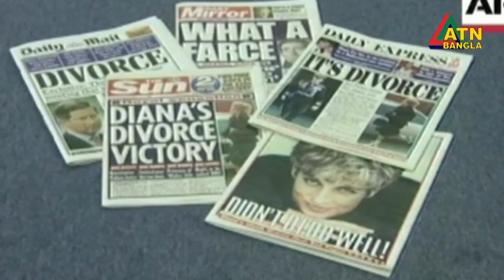প্রিন্সেস ডায়নার ২৫তম মৃত্যুবার্ষিকী আজ। Princess Diana | ATN Bangla News